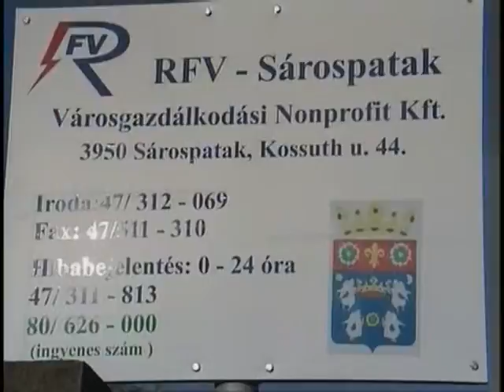Minden távfűtéses lakásban elindult a távhőszolgáltatás Sárospatakon